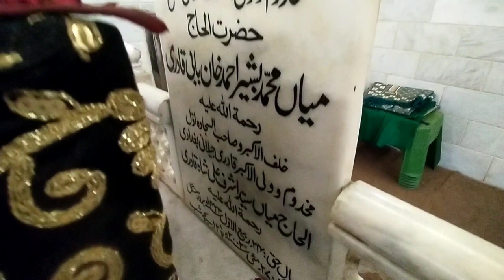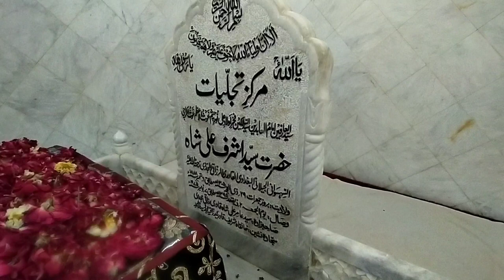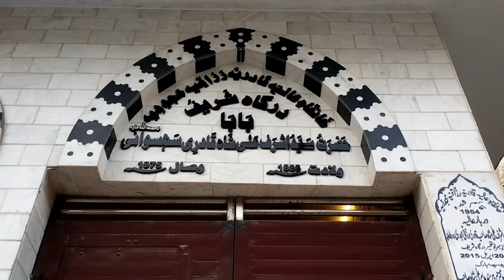dargah Hazrat ashraf Ali Shah qadri Al maroof Kale baba | Pak colony Karachi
درگاہ شاہ  حضرت اشرف علی شاہ قادری دری المعروف صرف کال بابا یہ مزار یار  کراچی منگوپیر روڈ  آصف کالونی  میں واقع ہے ہے